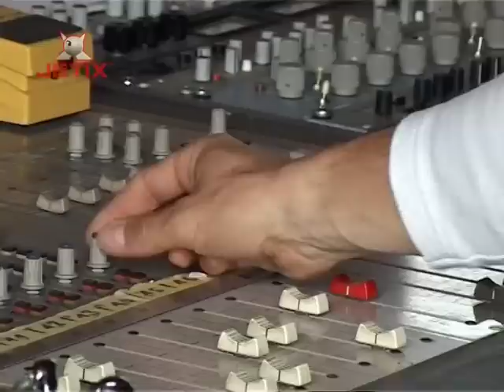TiM - TiM TRiFFT... PATRiCK NUO (1v2)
Kontakt zum TiMtvTEAM über Wir präsentieren POPSTAR PATRiCK NUO - hautnah! ...der jetzt als Jurymitglied von DSDS = DiETER SUCHT DEN SUPERSTAR selbst Superstars suchen hilft.
PATRiCK eroberte schon viele Herzen, weil er ein hübscher Kerl und nett ist, aber v.a. super singt, was Hits wie "5 DAYS" und "REANiMATE" bewiesen. Weil PATRiCK und TiM schon lange Kumpels sind und u.a. vom gleichen Management vertreten wurden, durfte das TiM-TEAM im Tonstudio bei PATRiCKS Album-Aufnahmen dabei sein...

Jörg-Tim WiLHELM - kurz: TiM - ist... bekannt aus Film, Funk und Fernsehen, studierter SCHAUSPiELER sowie SÄNGER, arbeitet aber auch als MODERATOR im TV- und EVENT- Bereich. Hier zeigt er einen Beitrag aus TiM TRiFFT ...